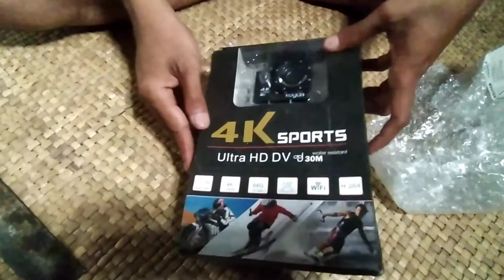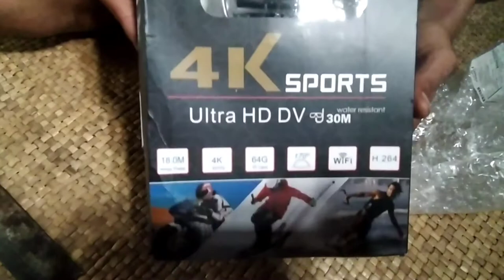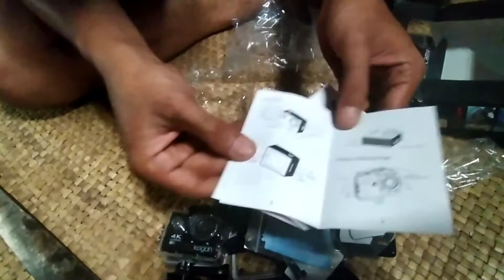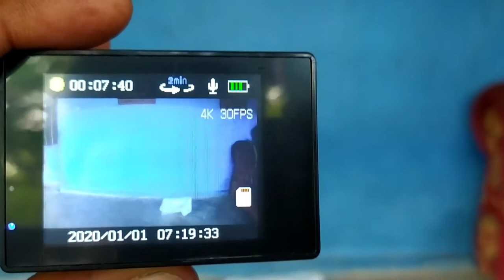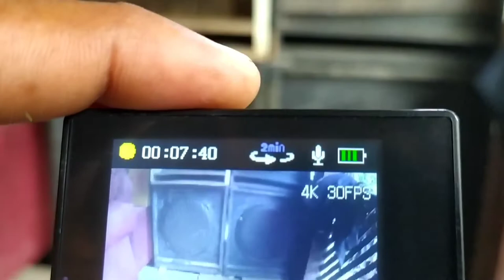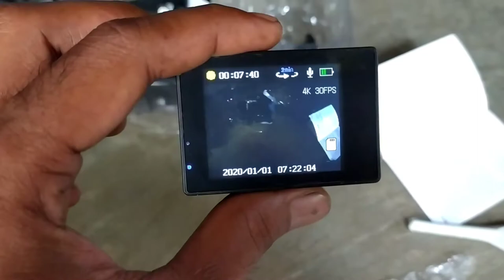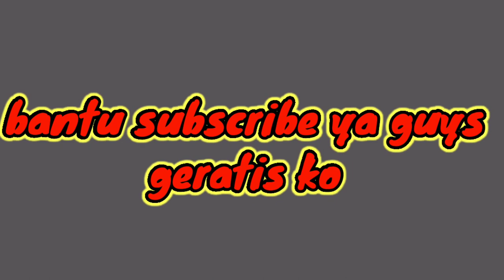Review KAMERA KOGAN 4K ULTRA HD WIFI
KAMERA KOGAN 4K ULTRA HD WIFI ini 16 mp saya unboxing dan review,dan barangnya bener" sangat bagus saya puas dan juga  sudah lengkap sama assesoris nya dan sangat Kern sekali,
Saya beli di toko online dengan harga 250rb dan cara pake nya juga sangat mudah gamang dan sangat simple sekali, cocok buat youtuber pemula.

Fb. Yanto batok pamungkas
Ig.  Yantobatok